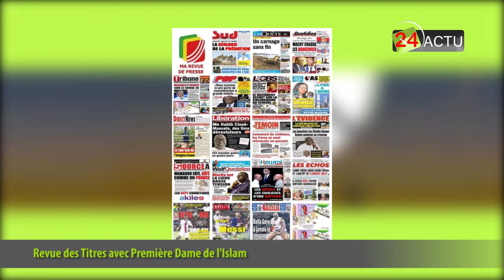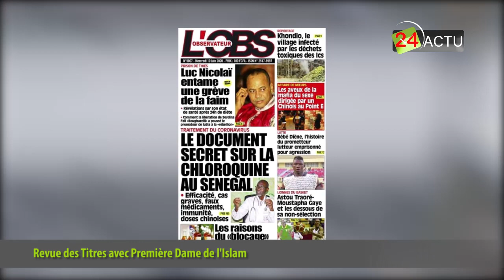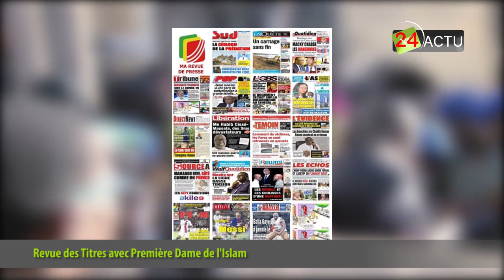Revue des Titres du 10 Juin 2020 avec Première Dame de l'Islam